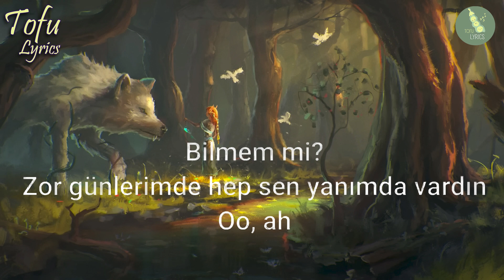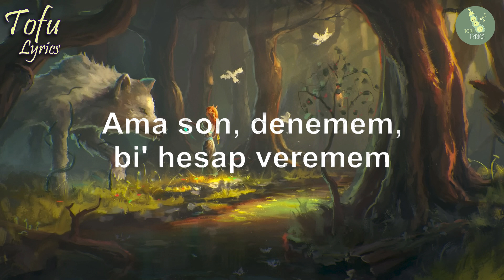Sefo - Bilmem Mi - (Sözleri/Lyrics)| Sefo - Tüm Şarkilar | Tofu Lyrics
Sözleri/Lyrics:
[Giriş]
Her yarında gördüğüm şeylerin her birinde, gözlerinle
Sol yanımda boşluk hissinin yanında bir sinirle, ben seninle

[Nakarat]
Bilmem mi? Zor günlerimde hep sen yanımda vardın (Ya)
Oh-oh, ah-ah
Günlerdir (Woo) hissettiğim bu şey "Ben yarım mı kaldım?" (Ya)
Oh-oh, ah-ah (Yeah)

[Verse 1]
Yaramadı, bak (Wow)
Beni bitiren şeyin adı "Aşk" (Wow), yola getiren
Bize niye yön veriyor şüpheler?
Soruyorum hep bunu ''Sence neden?''
''Deli'' diyo'lar, hani reçetem?
Sırıtıyo' ay bana gecedеn
Ona el salladım pencerеden

[Köprü]
Bu sevdiğim bir şarkı olmalıydı, sevmedin bir daha
Bakınca her şey tam gibiydi ama yoktu bir vicdan (Woo)

[Nakarat]
Bilmem mi? (Yeah) Zor günlerimde hep sen yanımda vardın (Yanımda vardın)
Oh-oh, ah-ah
Günlerdir (Woo) hissettiğim bu şey "Ben yarım mı kaldım?"
Oh-oh, ah-ah

[Verse 2]
Farklı bir gün ''Hey, günaydın!''
Konuşmak yok, hayır, bakışalım aynı

[Köprü]
Bilmem mi? Zor günlerimde hep sen yanımda vardın (Sen yanımda vardın)
Oh-oh, ah-ah
Günlerdir (Woo) hissettiğim bu şey "Ben yarım mı kaldım?" (Yarım mı kaldım?)
Oh-oh, ah-ah
(Sanki ben)

[Nakarat]
Bilmem mi? (Woo) Zor günlerimde hep sen yanımda vardın
Oh-oh, ah-ah
Günlerdir hissettiğim bu şey "Ben yarım mı kaldım?"
Oh-oh, ah-ah#semicenk fundaarar sözler sefo #canbaywolker